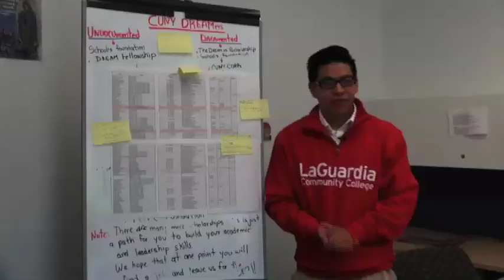اظهارات ترامپ درباره اخراج مهاجران غیرقانونی و واکنش‌ها به آن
بحث مهاجرت در آمریکا در کمپین انتخابات ریاست جمهوری آینده با اظهارات ترامپ یکی از داوطلبان جمهوریخواه نامزدی این انتخابات که گفت مهاجران غیرقانونی باید اخراج شوند، شدت گرفته است. اما گروهی از دانشجویان خارجی فاقد مدارک اقامت قانونی، ظاهرا نگران اخراج از آمریکا نیستند.
گزارش شهلا آراسته